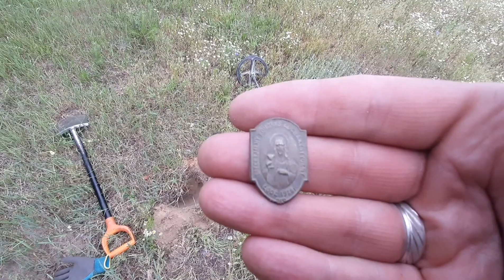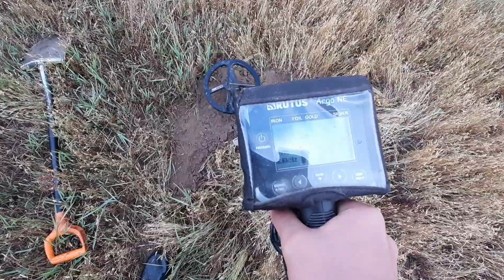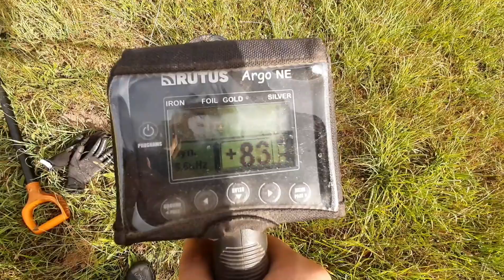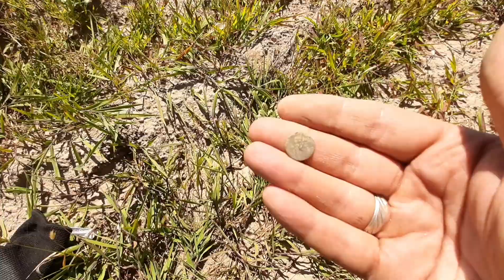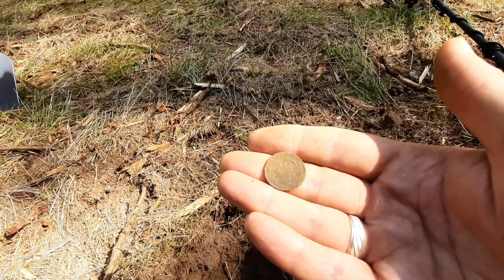#100 Wykopki z rutusem . Wychodzone fanty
wykopki poszukiwania odyn detektorysta Wszystko to co się dzieje na tym filmie jest wyreżyserowane, jest to twórczość filmowo - artystyczna. Nie propaguję symboli zakazanych!
Wszystkie przedmioty pokazane w filmie zostały legalnie kupione, pożyczone lub znalezione w szufladzie. Żaden z przedmiotów nie był nigdy wykopany z ziemi. Autor filmu miał na celu zapewnienie rozrywki oglądającym :)